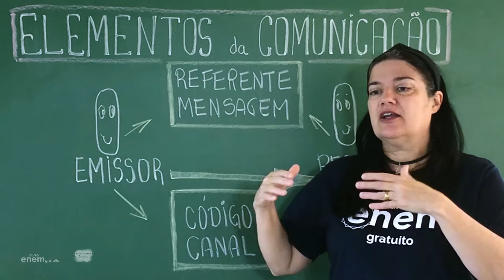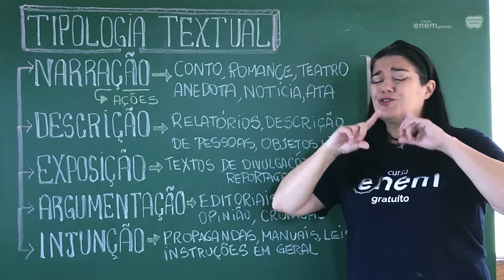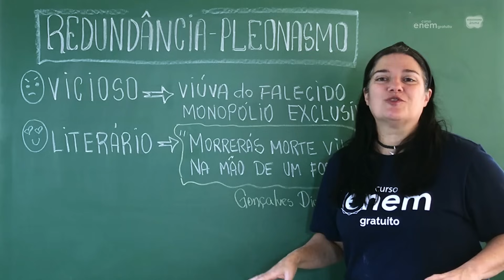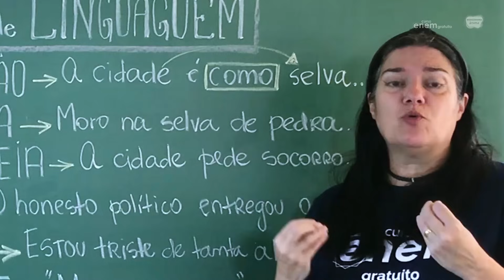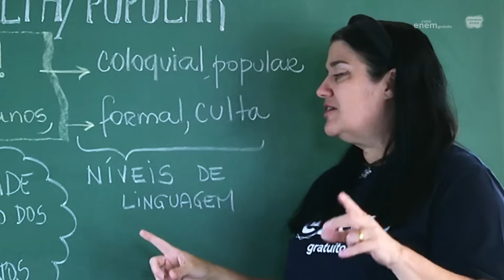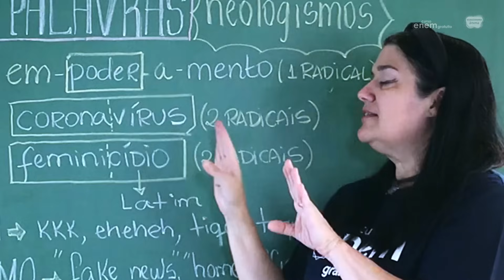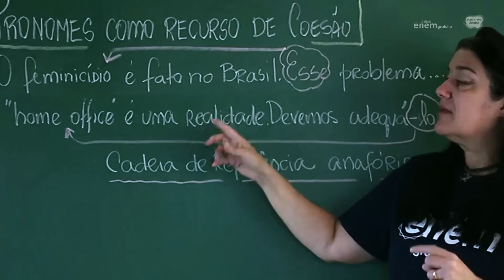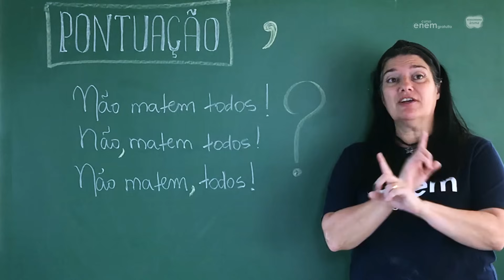AULÃO ENEM DE PORTUGUÊS - 2020 | Aulão da Salvação com e-book gratuito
Nesse aulão de Português do Enem 2020, a professora Mercedes Bonorino mostra os conteúdos que mais caem em Português no Enem para vocês terem um ótimo desempenho na prova de Linguagens. ♥

/// AULÃO DA SALVAÇÃO 2020
O Aulão Enem de Português faz parte da série Aulão da Salvação, da reta final do Enem 2020. Ele foi criado para você revisar os conteúdos mais importantes. Pensando nisso, a gente preparou uma série de aulões incríveis para te ajudar a garantir a nota que você precisa: a série AULÃO DA SALVAÇÃO! ✨

Acesse os AULÕES ENEM  de todas as matérias. Confira no site do Curso Enem Gratuito ⤵️

FACE /cursoenemgratuito/